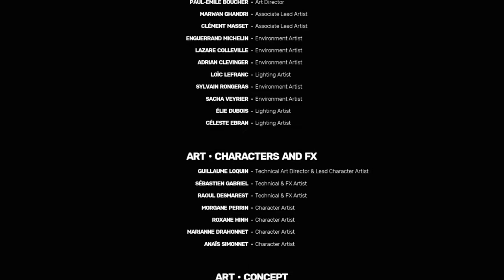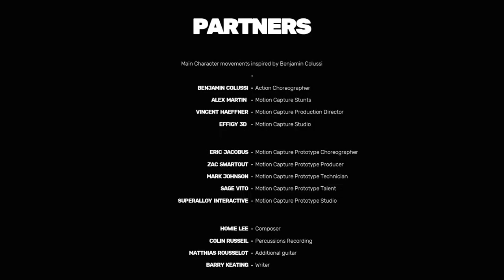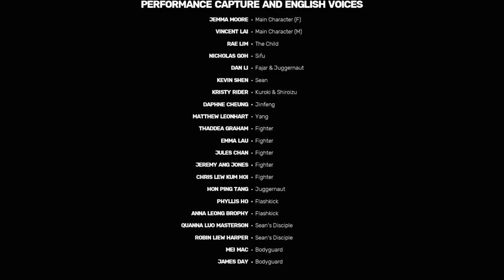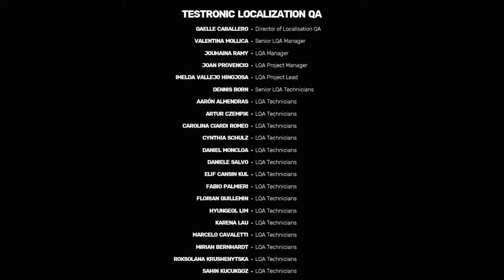Concluding Inner and Outer Conflict | SIFU - Part 18 (FINALE)